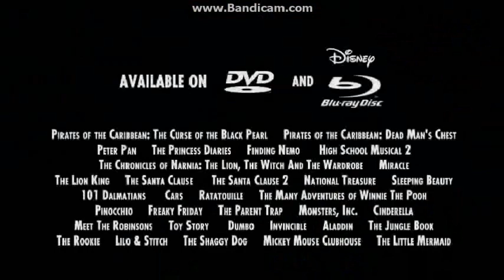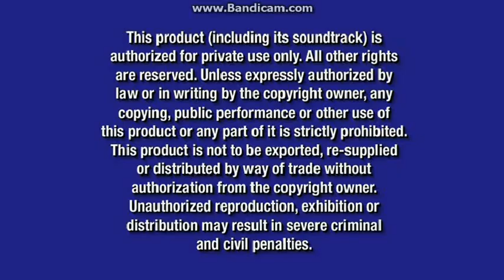Opening To The Little Mermaid: Ariel's Beginning 2008 DVD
NO COPYRIGHT INFRINGMENT INTENDED! Here's The Order:
1.Language Select
2.There Is Only One Disney Promo
3.Disney's Fast Play Menu Option
4.Sleeping Beauty Platinum Edition Trailer
5.Beverly Hills Chihuahua Trailer
6.The Little Mermaid II Return To The Sea Special Edition Trailer
7.Tinker Bell Trailer
8.The Secret Of The Magic Gourd Trailer
9.Disney Movie Rewards Promo
10.Disney DVD Logo
11.FBI Anti-Piracy Warning Screens
12.Walt Disney Pictures Logo